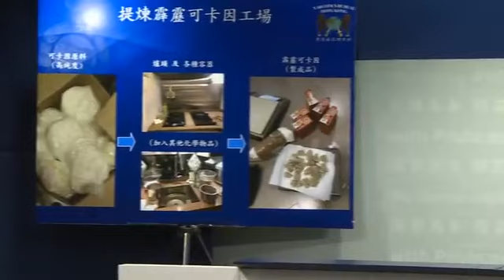【拘捕·販運及製造四千二百萬港元毒品‧案情簡報】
警方日前 (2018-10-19) 破獲一宗"販運危險藥物"及"製造危險藥物”案件，拘捕兩名男子及一名女子，並檢獲市值約共港幣四千二百萬元的懷疑可卡因、海洛英及K仔。毒品調查科高級警司吳國章、署理警司盧嘉晉及總督察譚子偉現向傳媒簡報案情。